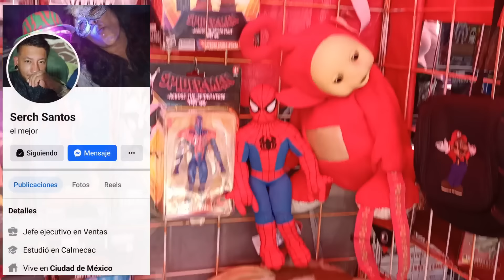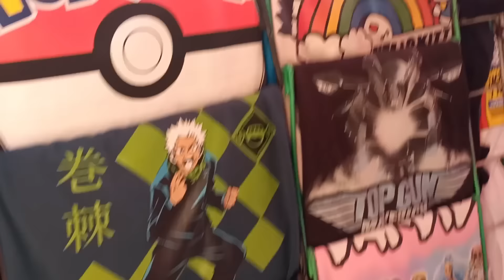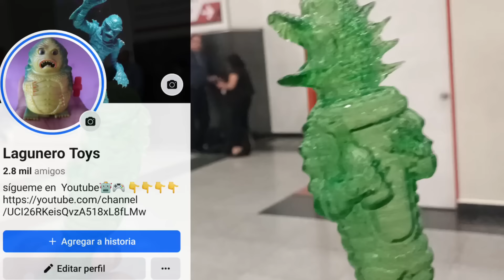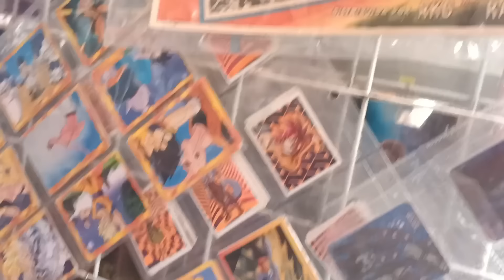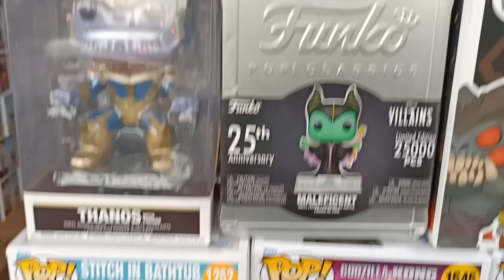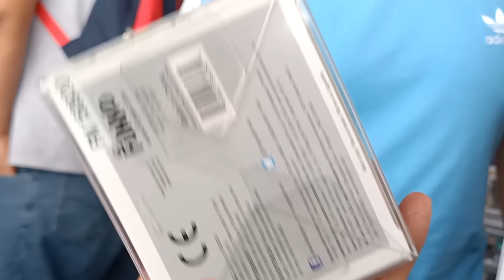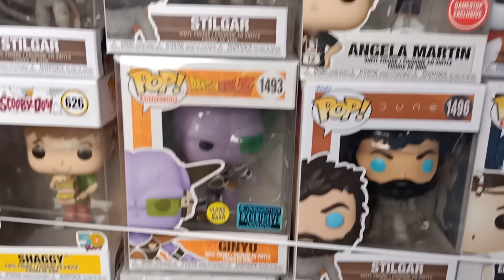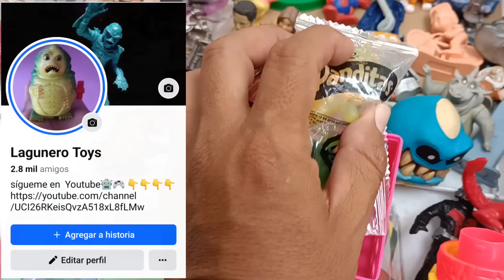Reloj Nintendo en el ROCK CHOW muchas figuras retro/ pepsicards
Acompáñame al rock a  entregar y recoger unas piezas chidas para nuestra colección 💚  encontramos piezas chidas  creadas por la banda😱 rifate el video completo  no te vas a arrepentir 😃 👌🏾🤙🏾🤙🏾 🔥🔥🔥

SIGUEME TAMBIÉN EN INSTAGRAM 🙂👇🏼👇🏼